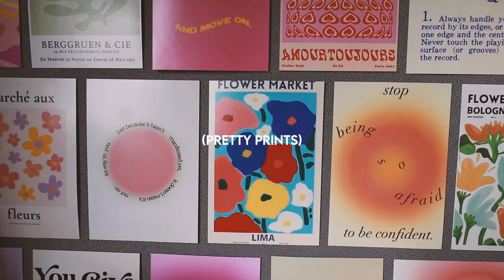How to actually ENJOY Studying: A Guide to Surviving a Masters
Do you know what your intrinsic source of motivation is? Vlogger and MA Post Production Editing student Madhumitha explains all.